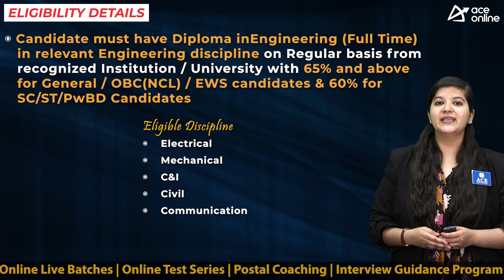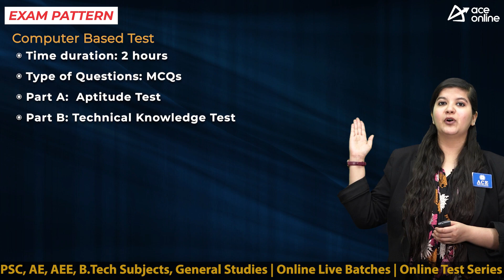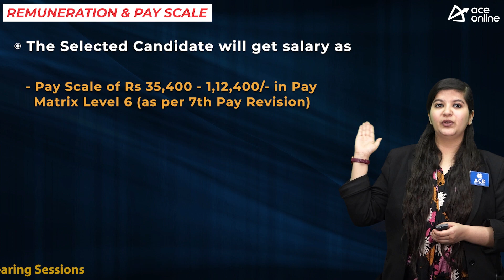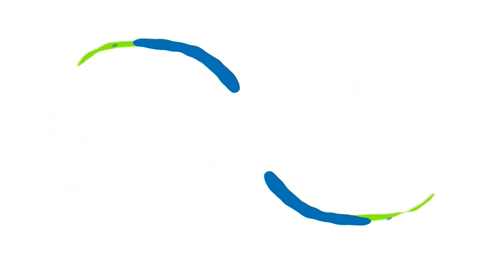DVA invites applications for 40 Junior Engineer Gr.II (JE GR.II) | Last Date : 26 May | ACE Online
Damodar Valley Corporation (DVC), Under the Ministry of Power, Government of India invites application to from diploma Engineers to join its journey of growth As Junior Engineer Gr.II (JE GR.II) in the disciplines of Mechanical/ Electrical/ C&I/ Civil and Communication through computer based test

POST NAME:
Junior Engineer Gr.II (JE GR.II)

DISCPLINE:
 Electrical
 Mechanical
 C&I
 Civil
 Communication

EDUCATIONAL QUALIFICATION
Diploma in Engineering in relevant discipline from recognized University/ Institution/College with not less than 65% marks (General/ OBC(NCL)/EWS) / 60% marks (SC/ST/PwBD)

AGE LIMIT
Upper Age Limit 28 years
Age Relaxations to reserved categories as per Norms

SELECTION PROCESS
Written Test

EXAM PATTERN
Time duration: 2 hours
Type of Questions: MCQs
Part I: Aptitude Test
Part II: Technical Knowledge Test

Minimum Qualifying Marks:
Unreserved: 50%
Reserved: 40%

PAY SCALE
Pay Scale of Rs 35,400-1,12,400/- in Pay
Matrix Level 6 (as per 7th Pay Revision)

Apply Mode: Online
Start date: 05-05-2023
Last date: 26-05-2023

Application fees:
General/OBC (NCL)/EWS: Rs 300/- SC/ST/PWBD/Ex-SM categories & DVC Departmental Candidates are exempted from payment of application fees.